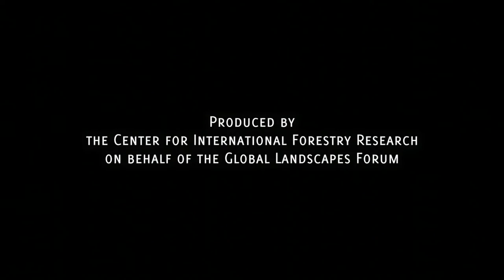Aesthetic Landscape-A documentary|relaxing view|no copyright video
WHAT JUKEBOX ENTERTAINMENT DOES

we are the person who tries to enrich your life with positivity by music.you will have an immersive experience of viewing the aesthetic scenery combined with deep ,calm,mind tuning musical notes & beats .you can use this as a yoga music,relaxation music, entertainment music,chillout music,meditation music,etc...

If you have any queries related to mental stress,meditation or how to use our musical videos to upscale your meditation or yoga.

Music can have a profound effect on both emotions and the body. Faster music can make you feel more alert and concentrate better. Upbeat music can make you feel more optimistic and positive about life. A slower tempo can quiet your mind and relax your muscles, making you feel soothed while releasing the stress of the day. Music is effective for relaxation and stress management.

WHAT MUSIC DOES TO YOU.

It's heart healthy. Research has shown that blood flows more easily when music is played. ...

It elevates mood. Music can boost the brain's production of the hormone dopamine. ...

Thank you for watching!check out our other videos!please do give us a like,share you valuable feedback down there.if you want to see more please do subscribe and turn on notification bell.